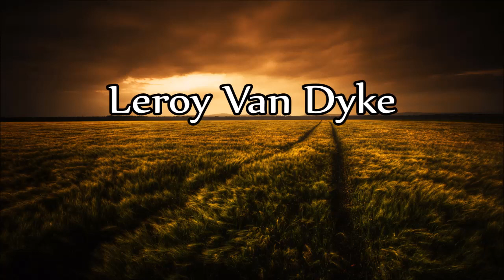Leroy Van Dyke - Rocking Alone (In An Old Rocking Chair)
"Rocking Alone (In An Old Rocking Chair)"
*Written by Bob Miller*

Track 1 from the album:
"Songs For Mom And Dad" 1964